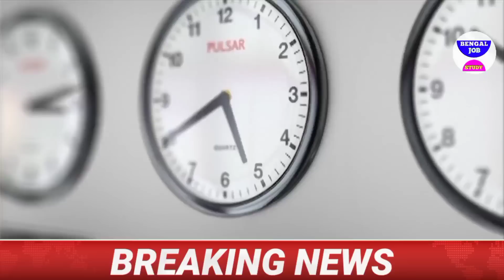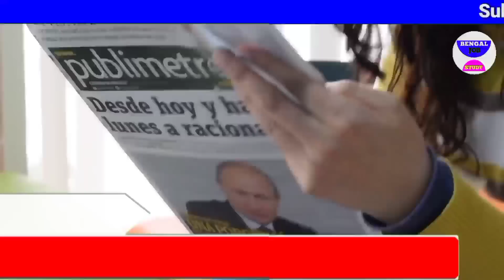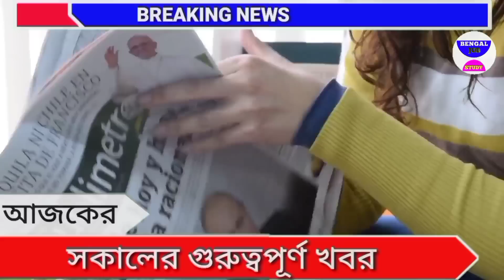আজকের বড় খবর 🔥 Today Latest Update || বিশ্বের সবথেকে বড় খবর তাজা আজকের বাংলা খবর আজকের jio O